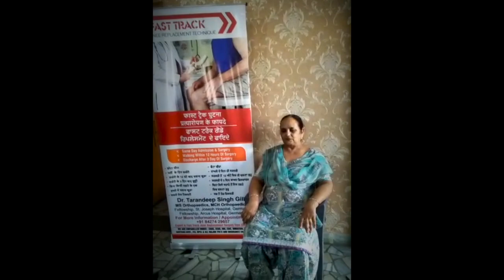Ease of Stair climbing after Fast Track Knee Replacement - Dr Tarandeep Singh Gill MS MCH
Dr Tarandeep Singh Gill
MBBS, MS Orthopaedics, MCH Orthopaedics,
Fellow, Saint Josef Hospital, Germany
Fellow, Arcus Sports Hospital, Germany
Senior Consultant, Joint Replacement
Mayo Healthcare, Sector 69, Mohali